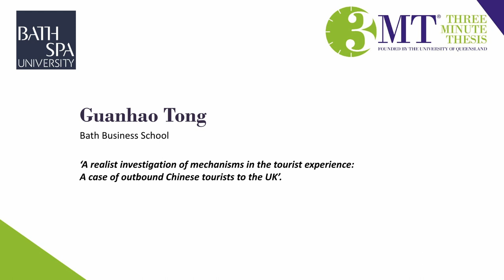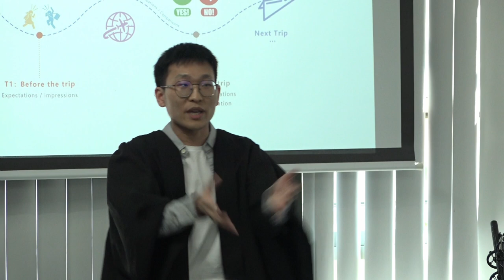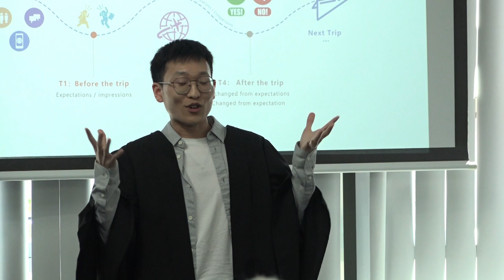Guanhao Tong, Bath Spa University, Vitae 3MT 2023